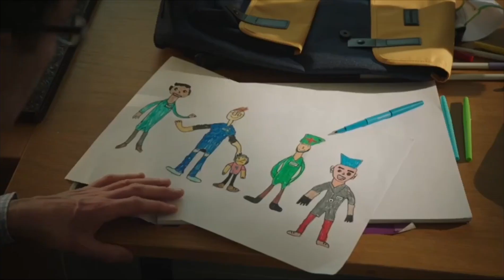Holby s21 e24 Hanssen scenes